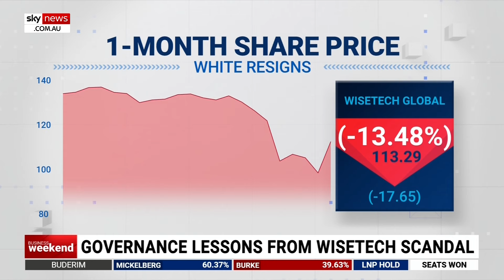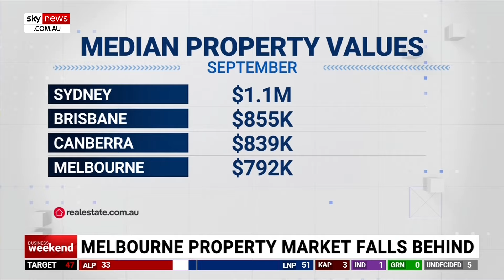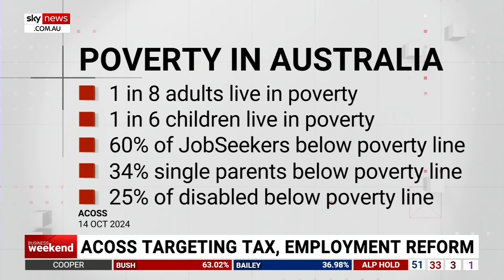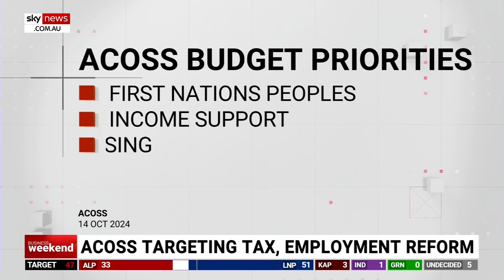Business Weekend | 27 October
WiseTech search for a new leader as its founder steps down as CEO, Wilson Asset Management celebrates 25 years, US election spooks investors. Plus, why property prices in Melbourne are falling behind and an analysis of a new cyber threat.